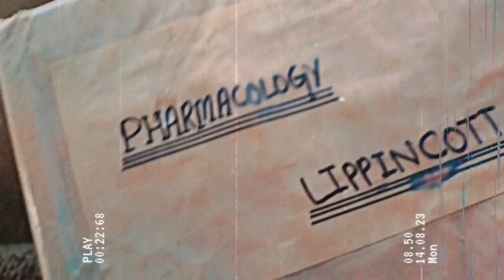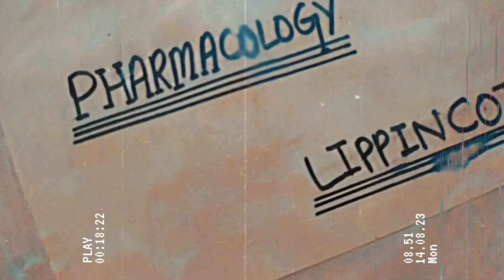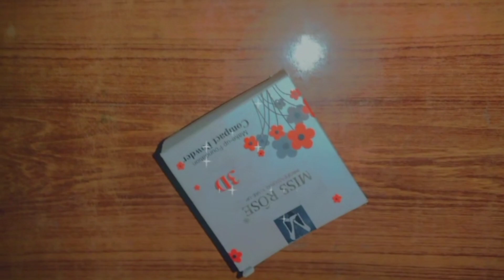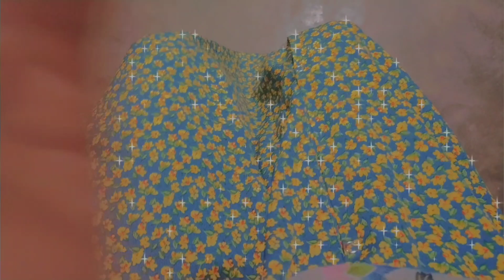My weekend 🥲🥵- Doctor outside and labour at home🥹🥺